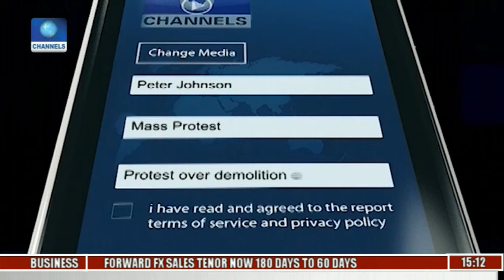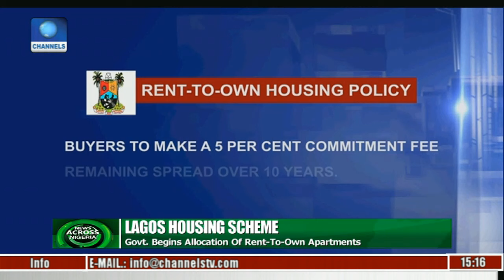News Across Nigeria: Ogun Hosts Regional Integration Summit On Leadership